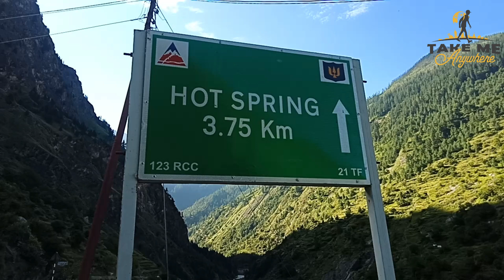Rishi Ganga Project Uttarakhand ll Before Disaster ll